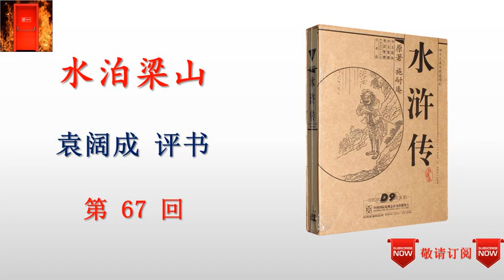袁阔成 水泊梁山 067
评书 pingshu 袁阔成播讲的评书《水泊梁山》。
故事从西凉国进贡给宋徽宗一件宝物——紫金八宝夜光壶被高俅事先留下把玩而被盗开始，引出生铁佛盗壶觐见，反被江湖神偷鼓上蚤时迁偷走，开封府误捉河北大名府玉麒麟卢俊义的义子浪子燕青，时迁夜探皇宫、众好汉大闹汴梁、柴进护送出京、卢俊义被陷害、时迁上山报信、梁山好汉劫法场、祝朝奉勾结官府与梁山为敌、时迁偷鸡、宋江三打祝家庄。